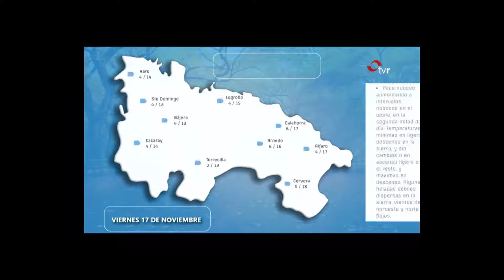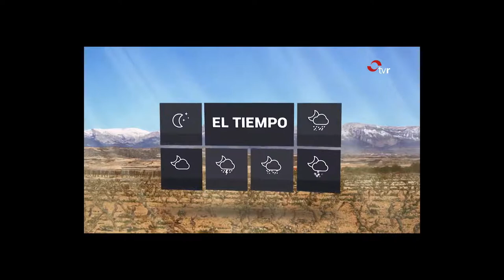Colaboración diaria con TVR.16/11/2017